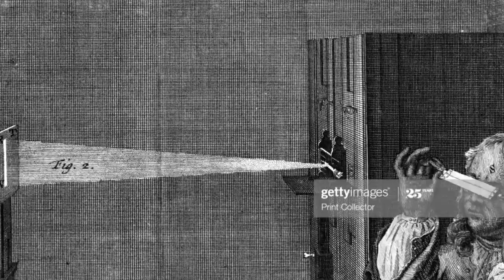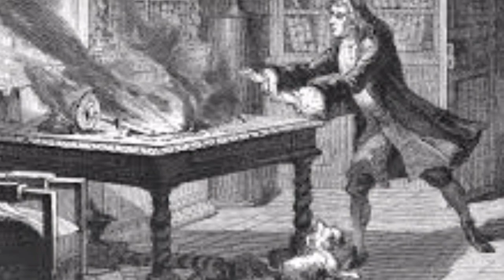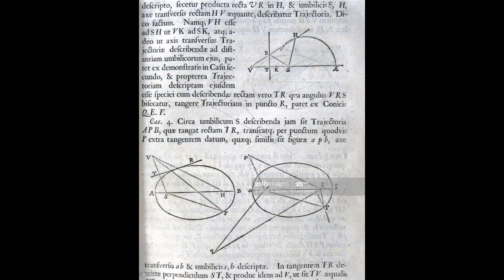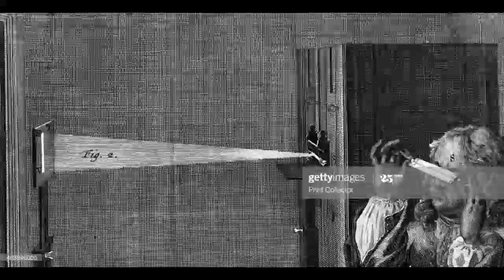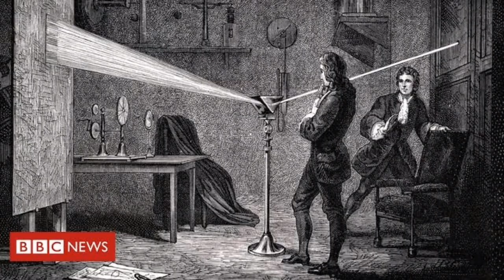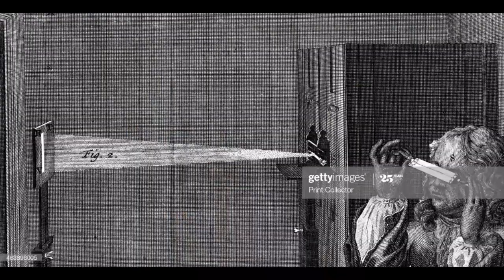HISTORIA YA ISAAC NEWTON | MWANASAYANSI BORA ZAIDI DUNIANI | HAKUWAI KUOA WALA KUFANYA MAPENZI